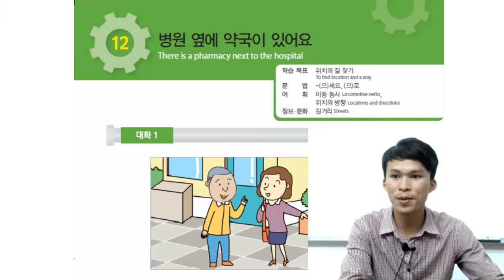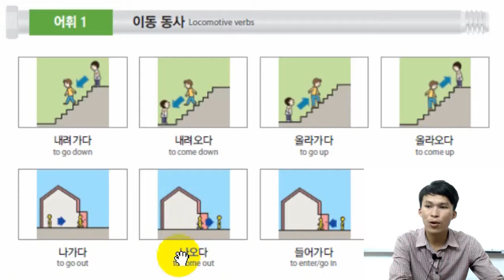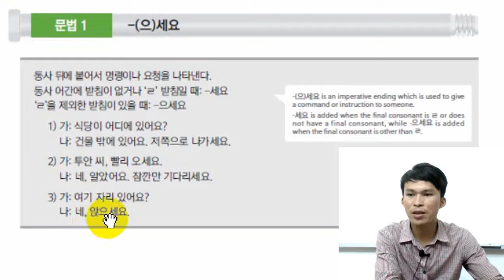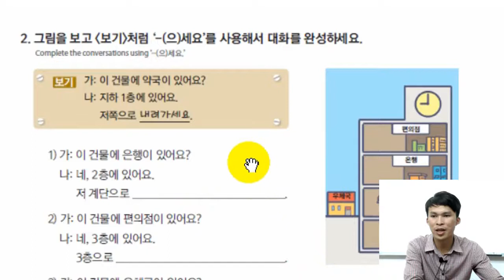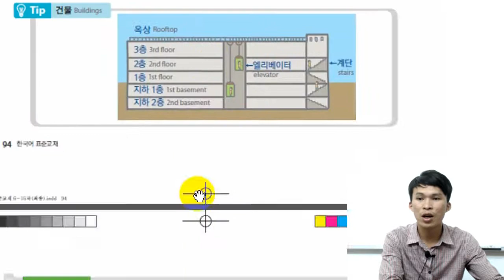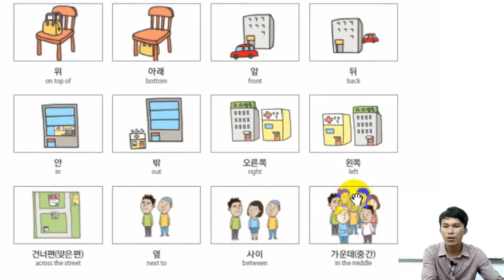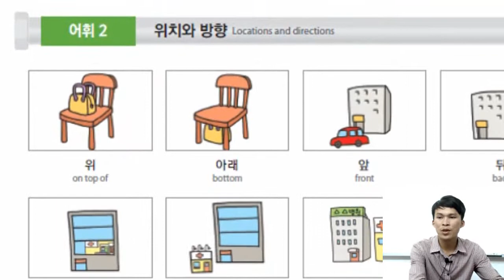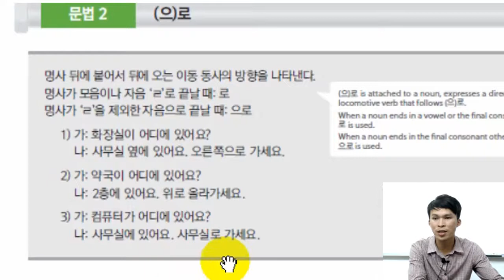EPS TOPIK 12 [병원 옆에 약국이 있어요(1)]PANGPANGKORE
មេរៀនទី១២ សៀវភៅស្ដង់ដារ [병원 옆에 약국이 있어요(1)]
វិទ្យាស្ថាន Pangpangkore EDULAB